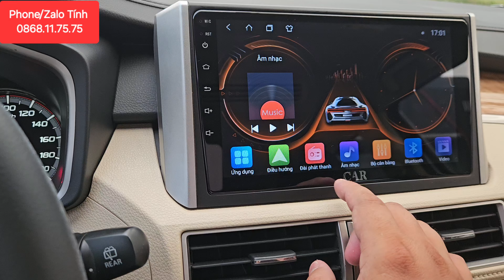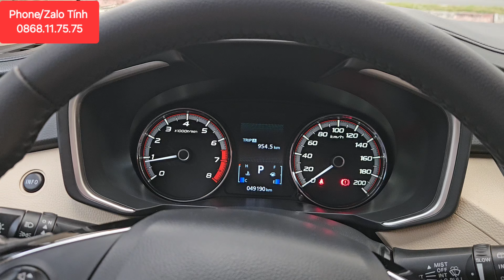✅ Tài chính dưới 500 triệu cần mua xe Xpander số tự động trả góp hãy xem hết video này